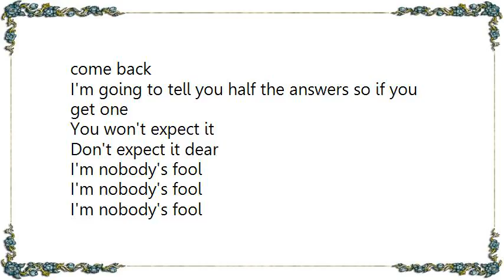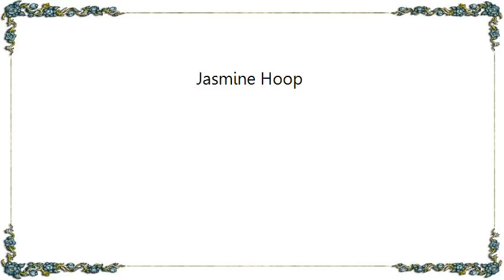Kathryn Williams - Jasmine Hoop Lyrics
[Lyrics Kathryn Williams - Jasmine Hoop]
Window light shines through the leaves of my plant
And a jasmine hoop swings on the highest branch
We took cheap shots at each other on the phone
But it was my last chance before you were gone

You stand there ignoring all my friends
'Cause you said I'm all you can stand

I'm going to tell you half the story so you'll come back
I'm going to tell you half the answers so if you get one
You won't expect it
Don't expect it dear
I'm nobody's fool
I'm nobody's fool
I'm nobody's fool